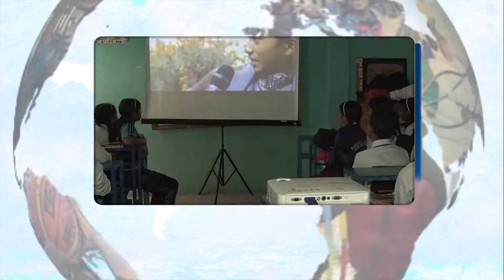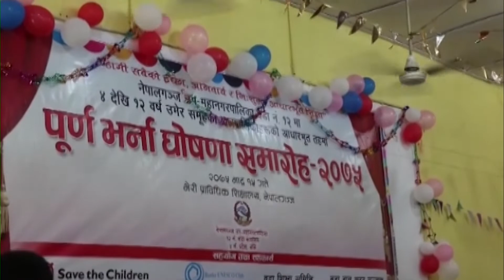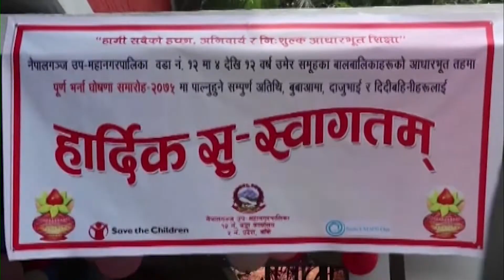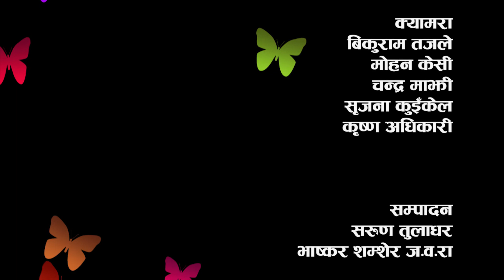Education provided to all children in the ward|| NayaPusta's Journey|| NayaPusta - 498